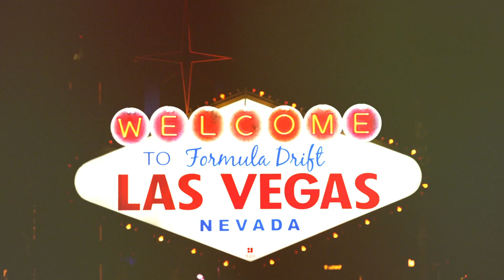Las Vegas "After Dark" 2012 Formula Drift - Teaser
Team Falken Driver Vaughn Gittin, Jr., took the final step on the podium with his third place finish at the late night run in Vegas, keeping him in the lead in the points standings for the final showdown for the Formula D championship to be decided in October.